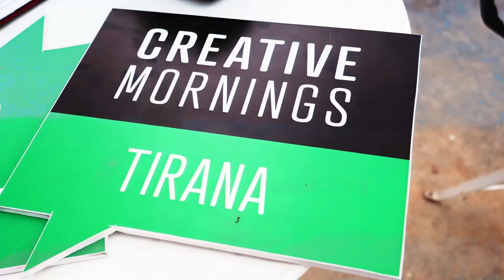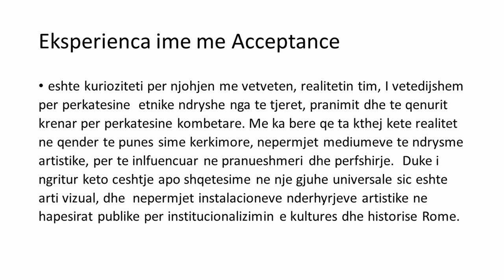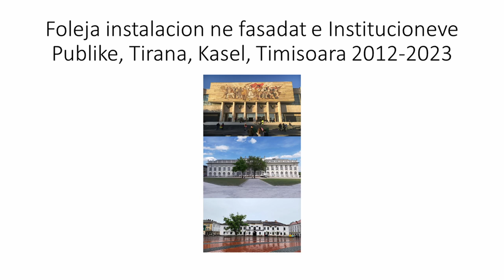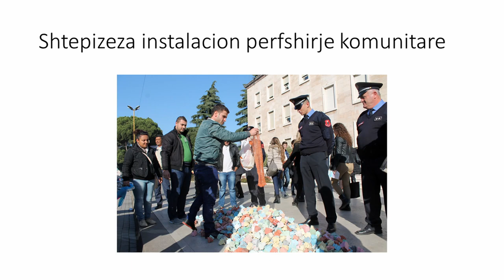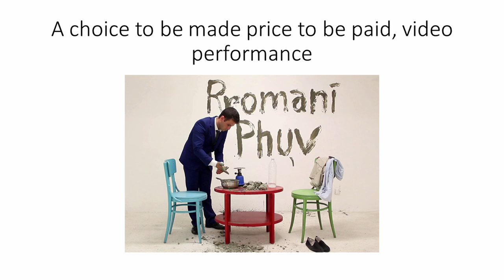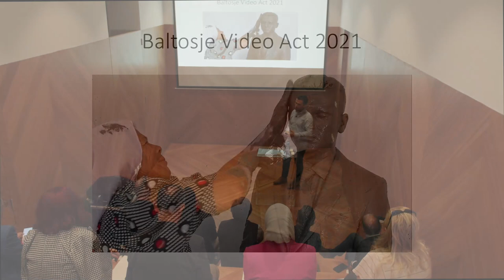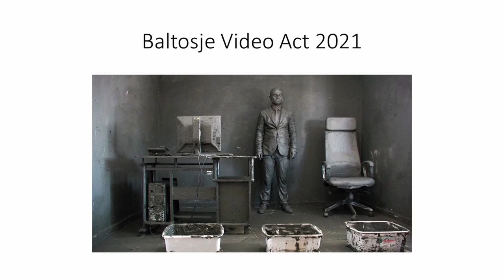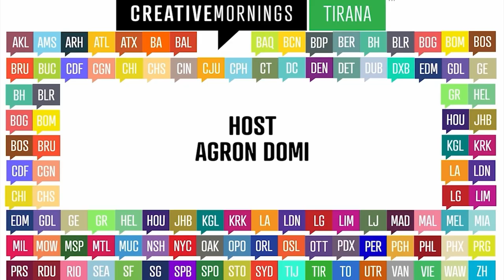Sead Kazanxhiu: about Aceptance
Sead Kazanxhiu at CreativeMornings Tirana, May 19, 2023. Free events like this one are hosted every month in dozens of cities. Discover hundreds of talks from the world's creative community